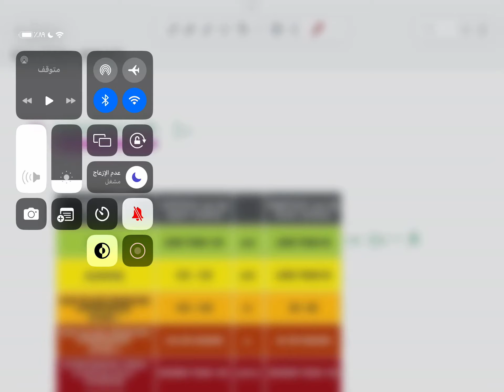Hypertension ضغط الدم